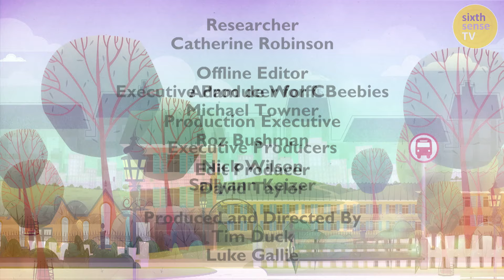Honu’s Bike Ride | Our Family FULL EPISODE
Today on the pre-school observational documentary series we meet 4-year old Honu who lives with his mum and cat Kotini.

Honu has been growing potatoes in the garden and they are finally ready to dig up.
But what dish will he decide to make with them?

It’s a perfect day for a bike ride, and Honu has a very special electric bike that his Grandad built for him. He rides to all his favourite places, stopping off to play on the springy whale with mum, before coming home for a tasty potato supper.

Following the lives of young children and their families from a variety of backgrounds across the UK, these short films feature favourite moments from the top rating pre-school documentary series.

BAFTA winning CBeebies observational documentary series following the daily lives of 8 young children and their families from a variety of backgrounds across the UK.